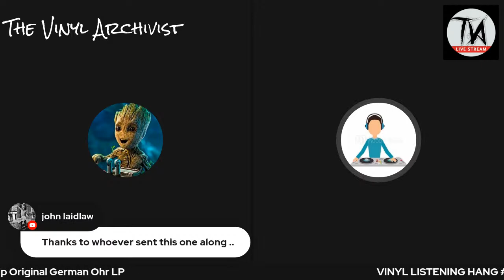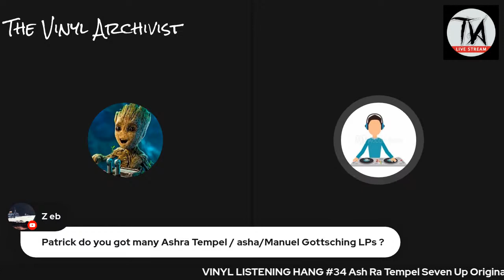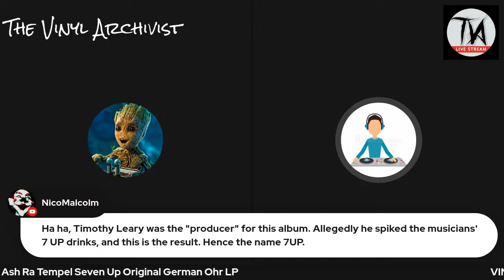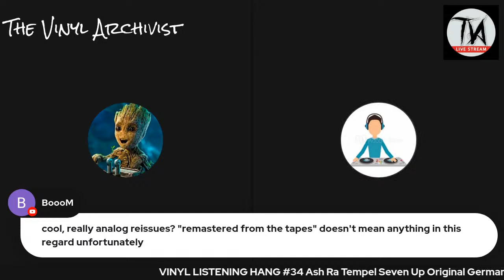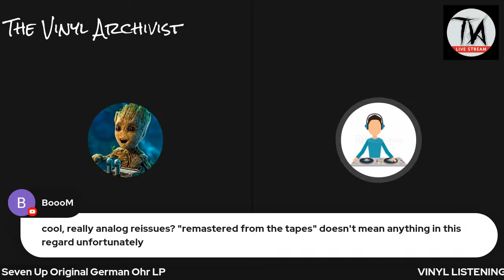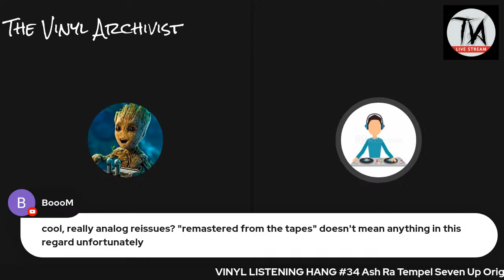VINYL LISTENING HANG #34: Ash Ra Tempel Seven Up Original German Ohr LP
On this hang we listen to Ash Ra Temple's Seven Up LP on the Ohr label. Come check out this krautrock classic at the best sounding livestream on Youtube